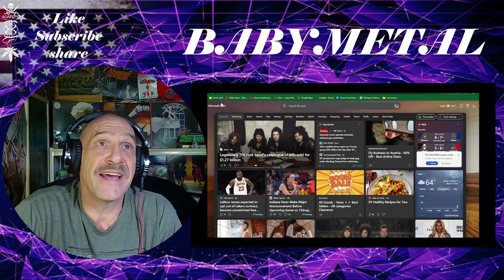BABYMETAL - Brand New Day - Reaction with Rollen (First Listen)